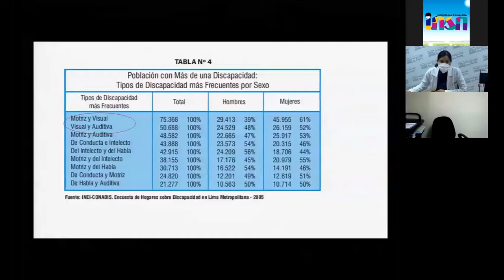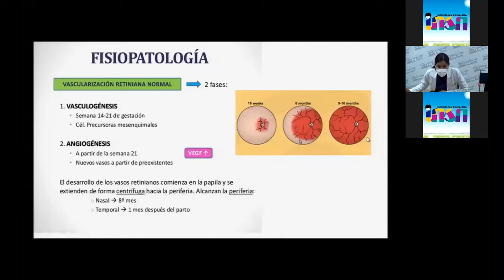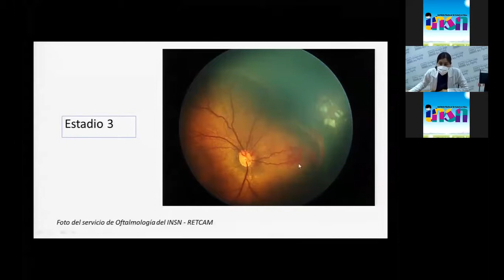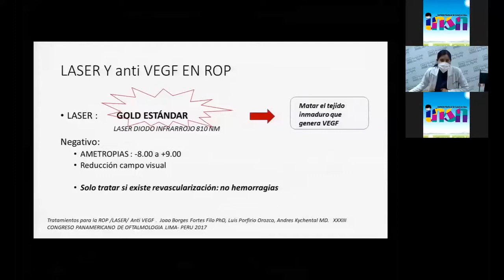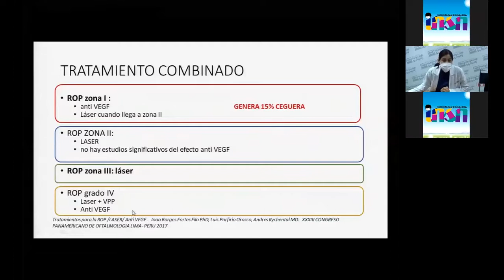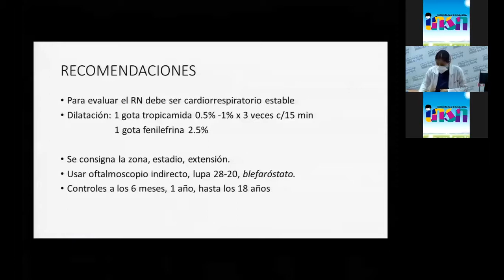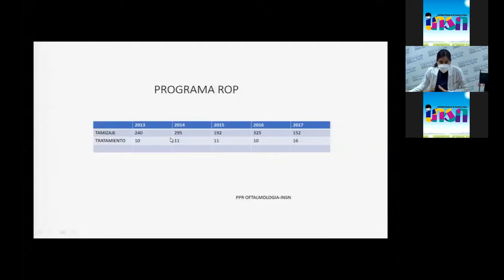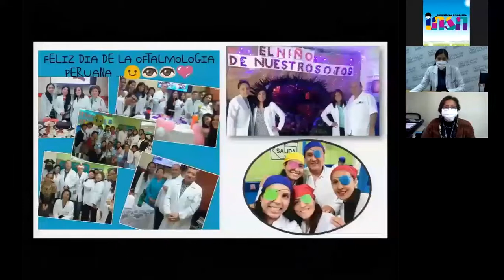Retinopatía de la Prematuridad - Telecapacitación INSN